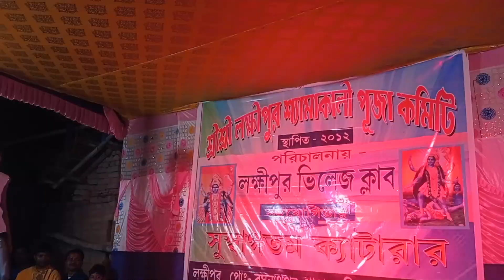Rana dance group 👏👍👍